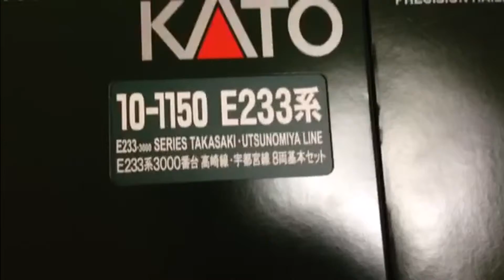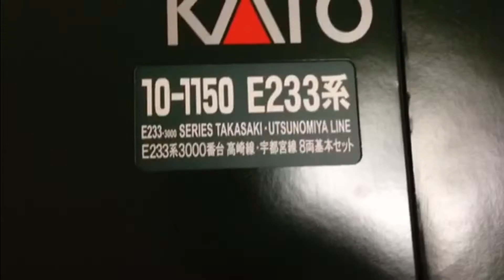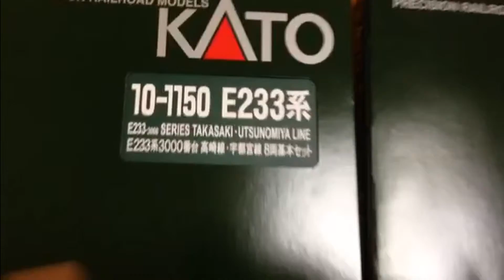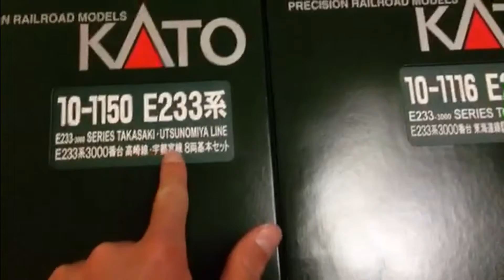久しぶりに鉄道模型で遊んでみた‼︎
KATO E233系3000番台を15両編成で運転してみました。